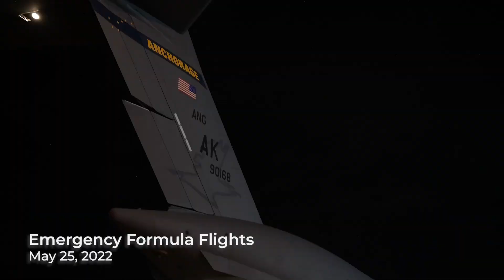"You Own Your Destiny" - Major General Vincent Barker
Army Major General Vincent B. Barker reflects about his career and his time at U.S. Transportation Command during an interview May 8, 2023 at USTRANSCOM Headquarters, Scott Air Force Base, Illinois. He participated in a retirement ceremony celebrating his 42 years of service on May 19, 2023.

See Major General Vincent B. Barker's Retirement Ceremony recorded May 19, 2023 at 10:00 a.m. Central Standard Time:

U.S. Transportation Command is a unified, functional combatant command which provides support to the ten other U.S. combatant commands, the military services, defense agencies and other government organizations. USTRANSCOM conducts globally integrated mobility operations, leads the broader Joint Deployment and Distribution Enterprise, and provides enabling capabilities in order to project and sustain the Joint Force in support of national objectives.

For more information about Major General Vincent B. Barker and U.S. Transportation Command, visit us

02:20 - You Own Your Destiny

Videography: Oz Suguitan